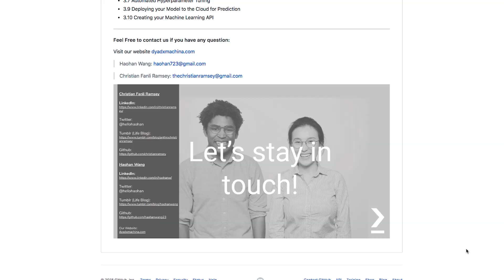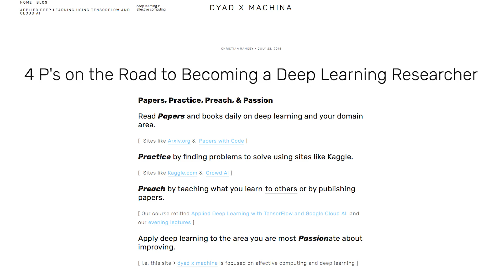Dyad X Machina: bringing emotion into machine learning (TensorFlow Meets)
Dyad X Machina is a research partnership that combines affective neuroscience and deep learning. In this episode, Laurence meets with the co-founder, Haohan Wang, who explains Dyad’s mission as bringing emotion into machine learning. Haohan and her partner Christian created a course — Applied Deep Learning with TensorFlow and Google Cloud AI — that is the synthesis of their learning. It covers everything from building your first deep learning model to taking it all the way to deployment. Watch to learn more about the intersection of deep learning and affective computing and Haohan’s four P’s of learning.

4 P’s on the Road to Becoming a Deep Learning Researcher